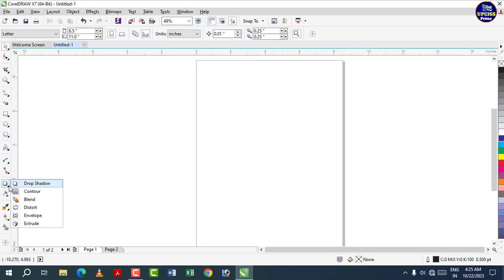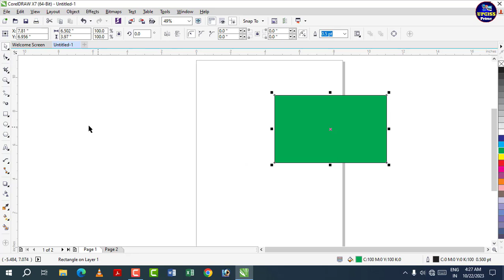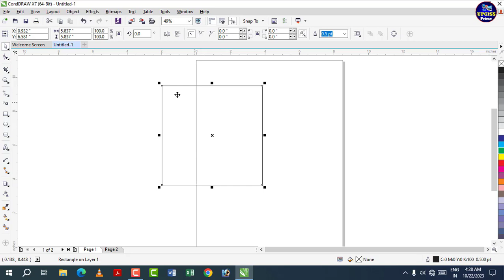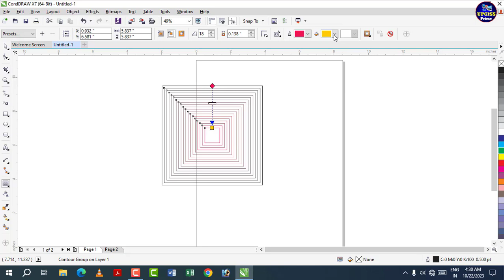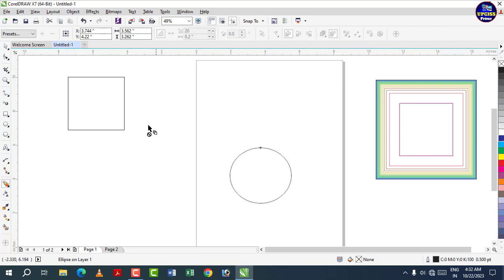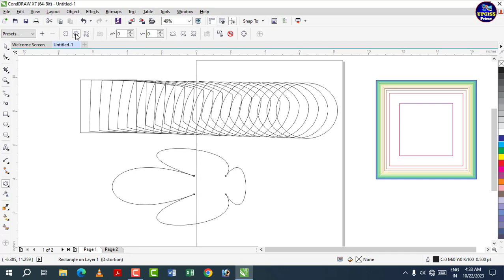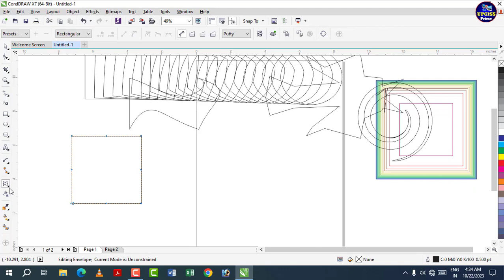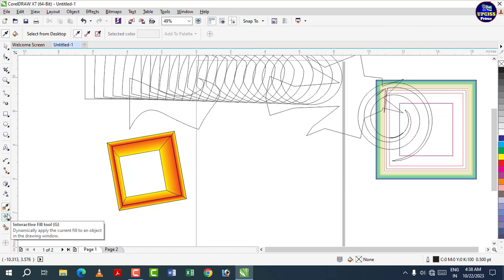CorelDraw tutorial Part 10 | how to use drop shadow tool in coreldraw x7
Class-152 | CorelDraw tutorial Part 10 | how to use drop shadow tool in coreldraw x7 Coreldraw Drop Shadow tool-in Hindi By-Upciss Prime

CorelDRAW-X7 Full Tutorial Series (Basic to Advance) in Hindi Part-10

Note- CorelDRAW Contour,Blend,DistortTool all option in CorelDRAW in hindi

1. Blend tool in coreldraw
2.How to Use Contour Tool in CorelDraw
3. All tools of Coreldraw 12 in Hindi
4. how to use coreldraw tools

1. MS Word Full Tutorial in Hindi

2. MS Excel Full Tutorial in Hindi

3. MS Power Point Full Tutorial in Hindi

4. Photoshop Full Tutorial in Hindi

5. CorelDraw Full Tutorial in Hindi